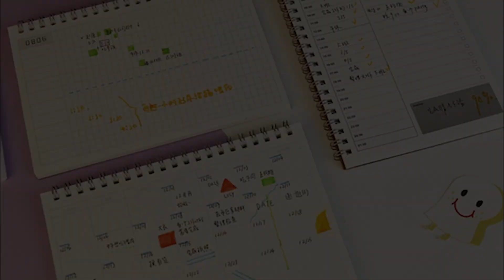Millionerlik yo'lida ketayotganimizning 7 belgisi